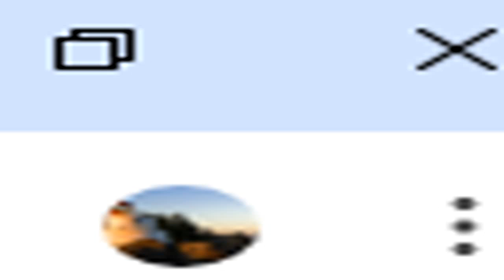2024 07 23#二十四史#二十六史 各史#下載網址（詳見說明區，部份文字有誤請自行改正，因為可能是簡體字轉繁體字造成，例如禦史應改為御史，雲改云）history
01史記本文及史記太史公注史記索隱史記正義

05#晉書 p.01...2208 (司馬炎建立西晉，司馬睿建立東晉)

11#北齊書 p.01...401 (北魏後來分裂為東魏、西魏，東魏變為北齊，西魏變為北周)

12#周書 p.01...520 (北周)(後來楊堅篡北周而建立隋朝)

15#隋書 p.01...1363 (隋書 志第八 音樂上 志第九 音樂中 志第十 音樂下#音樂研究參考資源#中國古代傳統音樂紀錄文獻含迎送神登歌+太廟歌辭、(帝王)神室歌辭及多首詩文(摘錄自#隋書#志第八...十)有聲書(原資料無標點斷句、頁碼，參考電腦程式
Balabolka逐字唸可略知斷句位置)(p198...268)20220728)

16#舊唐書  p.01...3763
舊唐書 第一部 p.01...1291
舊唐書 第二部 p.1292...1413
舊唐書 第三部 p.1413...3763

17#新唐書 p.01...3256
新唐書 第一部 p.01...1600
新唐書 第二部 p.1601...3256

含書目，有很多古書書名(宋史 第三 部 志第一百五十五...志第一百六十二 藝文一...八 )

22#金史 p.01...1753
金史 第一部 p.01...835
金史 第二部 p.836...1753

23#元史 p.01...2793
元史 第一部 p.01...1522
元史 第二部 p.1523...2793

24#新元史 第一部至第二部(共3213頁)
新元史 第一部 p.01...1610
新元史 第二部 p.01...1603

25#明史 第一部至第三部(共5228頁)
明史 第一部 p.01...1687
明史 第二部 p.01...1429
明史 第三部 p.01...2112

二十六史文字資料(大部份)(2023年從4TB特大行動硬碟複製大部份)_ok(20230512另存4T硬碟)